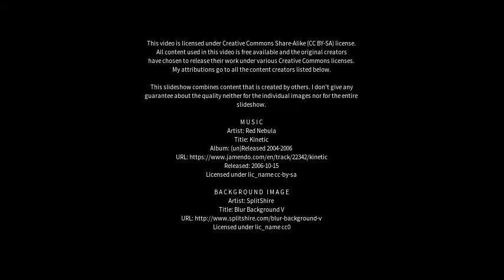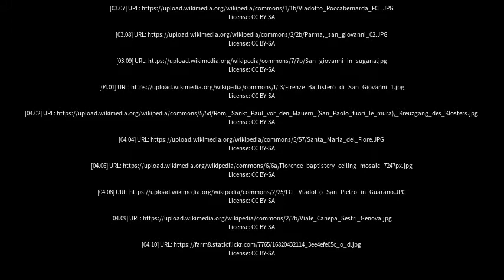Best places to visit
Best places to visit - San Giovanni in Fiore (Italy) Best places to visit - Slideshows from all over the world - City trips, nature pictures, etc.